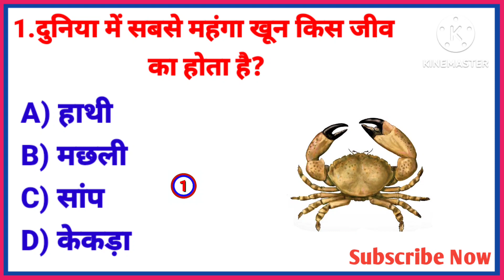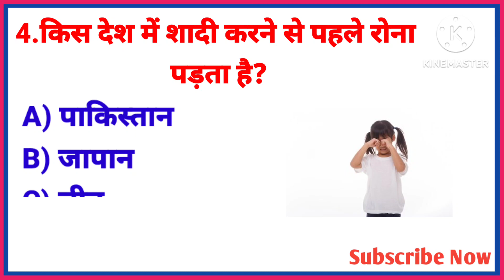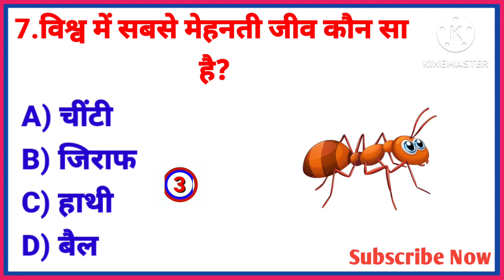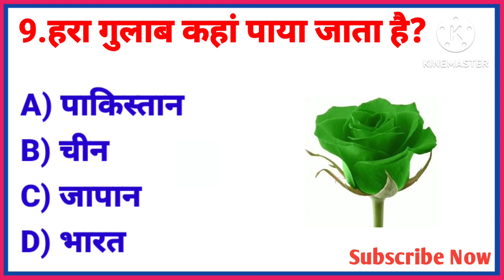GK challenge for you 🔥 Hindi GK quiz || all exams gk questions || GK sawal || GK Samanya 2.0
1.GK quiz
2.GK challenge for you
3.GK questions and answers
4.GK
5.General knowledge
6.quiz game
7.quizzes
8.quiz
9.knowledge
10. information
11.geographical quiz
12.important GK questions and answers
13.quiz test
14.GK Samanya 2.0
15.compititive quiz
16.hindi GK
17.GK in Hindi
18.compititive general knowledge
19.general knowledge quiz
20.general knowledge questions
21.hindi GK quiz
22.GK questions in hindi
23.Samanya Gyan
24.hindi gk
25.GK questions
26.India GK in Hindi
27.Lucent GK
28.Lucent GK in Hindi
29.Lucent geography in Hindi
30.geography GK questions
31.Lucent for SSC
32.Lucent for railway
33.Lucent MCQ
34.Lucent book GK
35.most brilliant answers of upsc ips ias 36.interview questions
 37.some amazing interesting gk questions and answers and fact
38. interesting fact gk question
39.gk
40.general knowledge questions and answers
41.competitive exams
42.gk for competitive exams
43.current affairs
44. lucent gk
45.best gk
46.ips interview questions and answers
47.ias questions and answers
48.ias interview questions
49.ias
50. ips
51.upsc
52.upsc exam
53. ias interview questions in hindi
54.FutureTakGk

This video is for educational purpose only.copyright Disclaimer under section 107 for the copyright Act 1976, allowance is made for" fair use " for purposes such as criticism, coment,news reporting , teaching, scholarship and research fair use is a use permitted by copyright status that might otherwise be infringing.Non profit educational or personal use tips balance in favour of fair us.